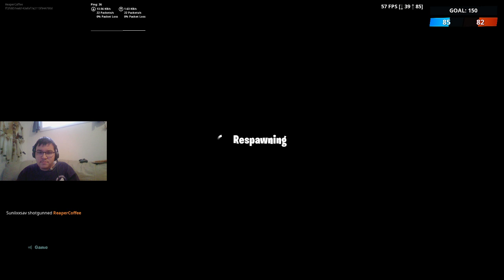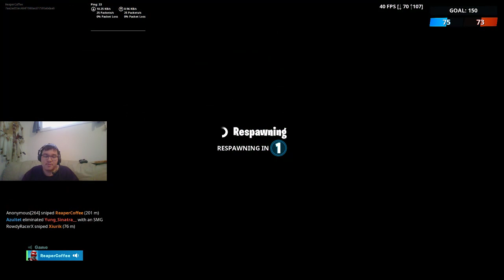Doing some team Rumble